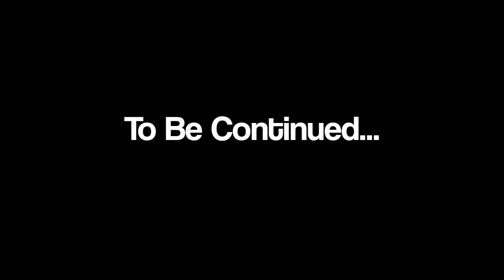Alpha Phi Alpha. Delta Sigma Theta. The Real World. Fire & Ice Trailer #3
This is the true story...of two organizations...picked to live in a house...work together and have their lives taped...to find out what happens...when people stop being polite...and start getting real...The Real World! Mizzou!

Witness the "Clash of the Pyramids" between Alpha Phi Alpha Fraternity, Inc., Zeta Alpha chapter and Delta Sigma Theta Sorority, Inc., Epsilon Psi chapter as they undergo the struggles of living under the same roof!

Find out how the Clash ends at "Fire and Ice 2013" Clash of the Pyramids"

The Bridge
1020 E. Walnut St.
Columbia, MO 65203
Greek Discount
$10 All Night!